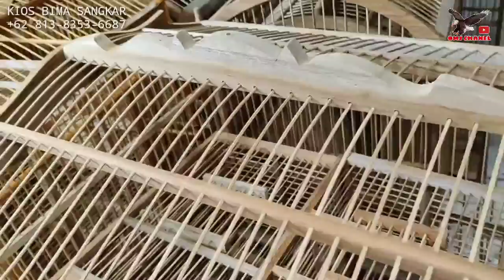HARGA SANGKAR 2022 ! PERLU DI COBA (KIOS PAK TNI) MURAH JARANG YANG TAU.DI PASAR BURUNG PRAMUKA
Harga sangkar burung kios Bima Sangkar pasar burung Pramuka

KIOS BIMA SANGKAR HARGA TERJANGKAU
UNTUK PEMESANAN SILAHKAN WA

sangkar burcil
sangkar murai
sangkar Kacer
sangkar kenari
sangkar wanbi
sangkar beo
sangkar Anis
sangkar Kacer
sangkar perjodohan
sangkar penjinakan
sangkar cucak ijo
Dll.